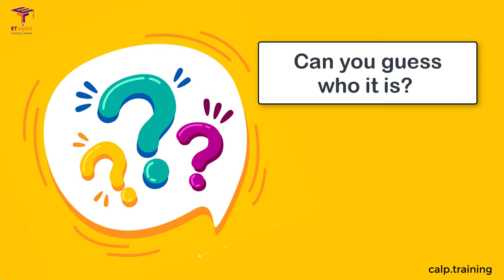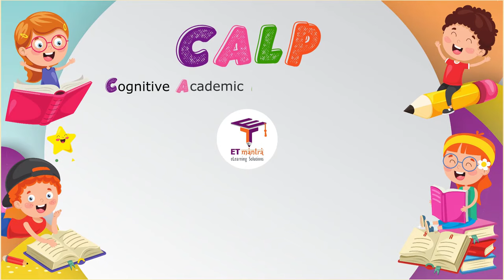Neha's Alarm Clock - Marigold Unit 1 - NCERT Class 4 [Listen]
The story "Neha's Alarm Clock" is part of the NCERT Class 4 English Unit 1 Marigold book. This video will help in improving English listening skills. Play this video in your class and let students listen to it.